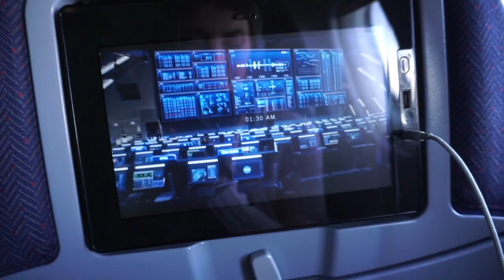VLOG 3 - MOVING TO AMERICA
VLOG #3 First vlog travelin to Amera. 14 hours of flying, traveling an late night arrival at Cincinnati.